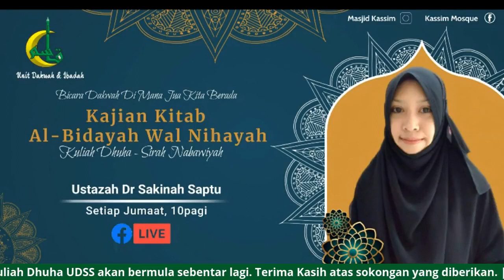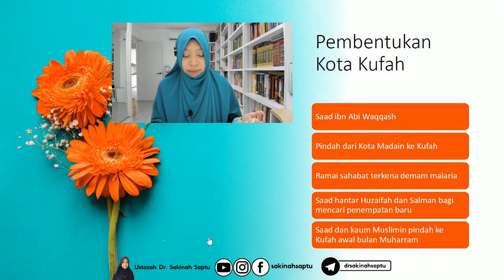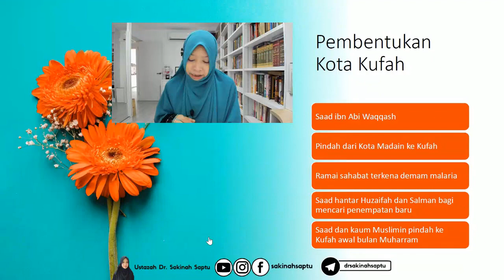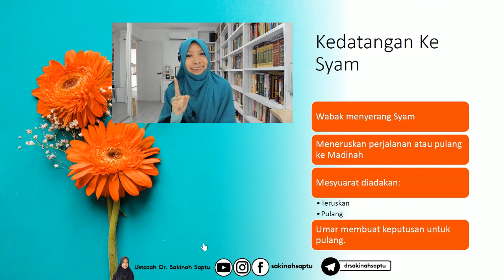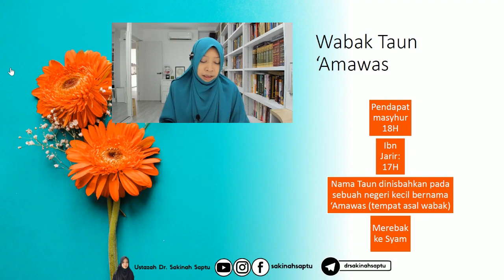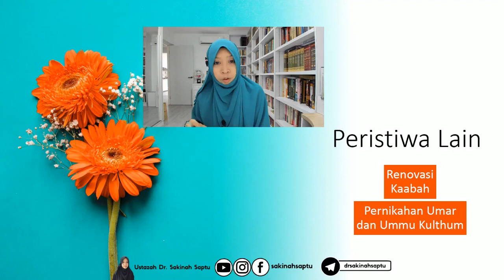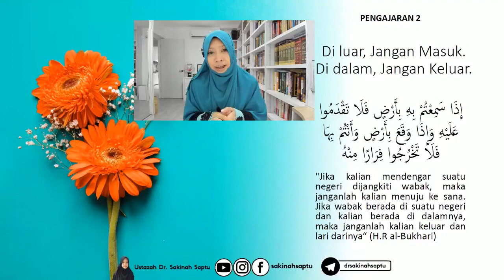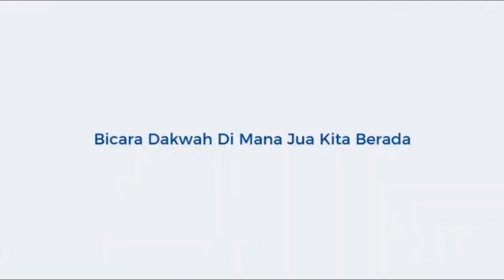Peristiwa 17H (Pemerintahan Umar r.a) (Kassim 13/2021)